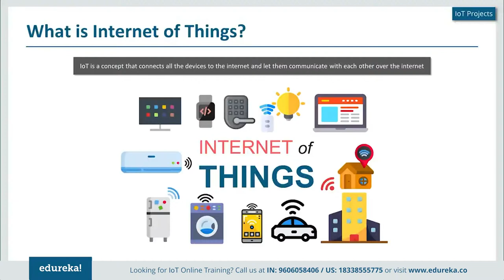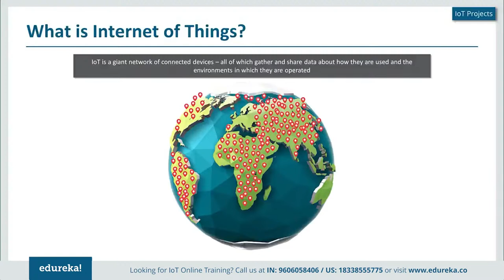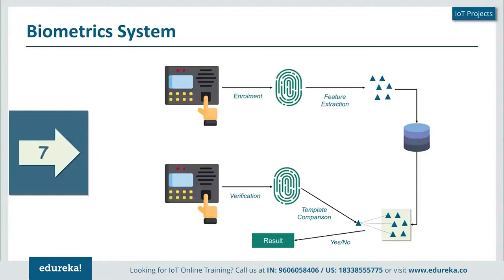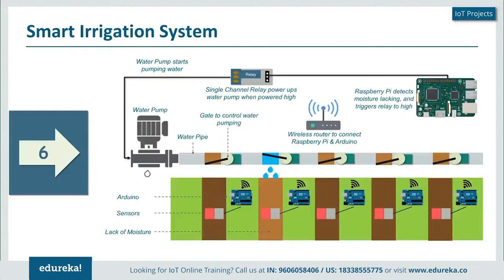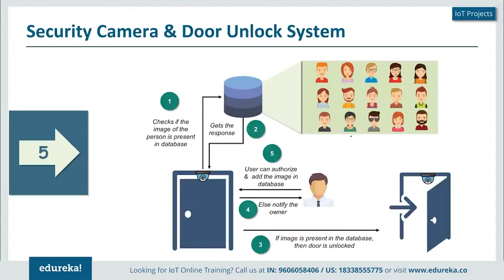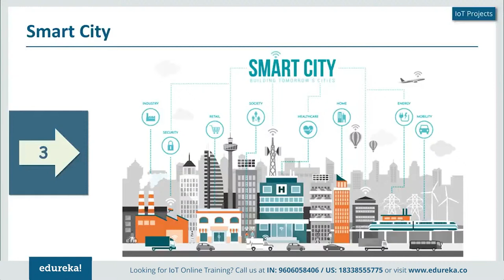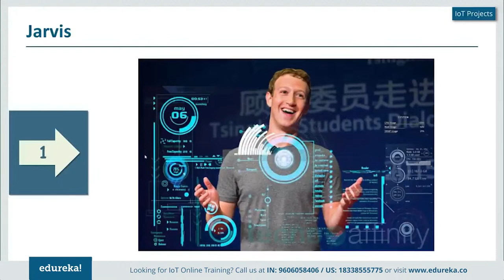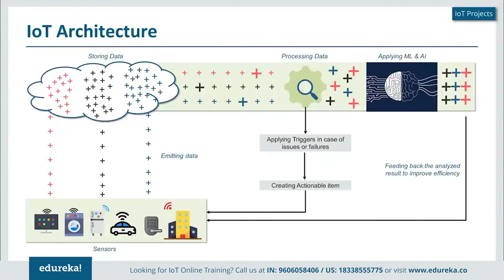Top 7 IoT (Internet of Things) Projects | IoT Project Ideas | IoT Training | Edureka Rewind - 6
This "Top 7 IoT Projects" video by Edureka will take you through the top 7 IoT projects which are revolutionizing the world. Do mention other popular IoT Projects you know about in the comment section. This IoT projects video covers following topics:

7. Biometrics System
6. Smart Irrigation System
5. Security Camera & Door Unlock System
4. Smart Home
3. Smart City
2. Zelda Ocarina Controlled Home Automation
1. Jarvis

About our IoT Training

IoT Certification Training is designed by industry experts to make you a Certified IoT Developer. Edureka IoT training covers:
Understanding of IoT architecture and IoT Decision Framework
Configure Raspberry Pi, Understand Sensors, Actuators & get started with python on Raspberry Pi
Program Sensors (Sense-HAT board), Face Detection and reorganization using OpenCV-Python
Understand various IoT Networking Protocols which are mainly used to develop communication solutions
Getting started with Cloud and Azure IoT Hub, demonstration of Azure IoT Hub APIs
Architect an End-to-End Solution using Raspberry Pi, Sense HAT and Azure
Perform Data Analytics on the collected sensor data, use prediction algorithms to get useful insights
IoT challenges, business solutions, research scope and current development, Alexa Voice Bot on Raspberry Pi

Who should go for this IoT Training?

This IoT Certification Training on Azure is for all the professionals who are passionate about work with IoT devices and want to go ahead and make their career as an IoT Developer. It is best suited for individuals who are:
Software Developers who are venturing into IoT space
Solution Architects
Technical Architects
Students who seek IoT knowledge
Business Executives and Managers who want to understand the essentials of IoT

Why Learn IoT?

Internet of Things is considered as the next big technology revolution after invention of the Internet. It is supposed to make tremendous impacts on lives and may possibly lead to the betterment of millions of lives throughout the world. According to Cisco, over 50 million devices are expected to be connected to IoT by 2020.

Healthcare, Logistics, Aviation, Education, Information Technology name any thing and IoT will become an integral part of all these verticals. Internet of Things is believed to bring about the singularity which will ultimately converge into becoming the Internet of Everything. IoT has, therefore, become a leading interest of technologists globally and is perceived to be the NEXT BIG THING in IT industry. Learning IoT will not only provide you a career boost but you will also be able to gain insights on how technology has affected the world and will continue to do so in the coming decades.

Customer Review:

Michael Harkins, System Architect, Hortonworks says: “The courses are top rate. The best part is live instruction, with playback. But my favourite feature is viewing a previous class. Also, they are always there to answer questions, and prompt when you open an issue if you are having any trouble. Added bonus ~ you get lifetime access to the course you took!!! ~ This is the killer education app... I've take two courses, and I'm taking two more.”